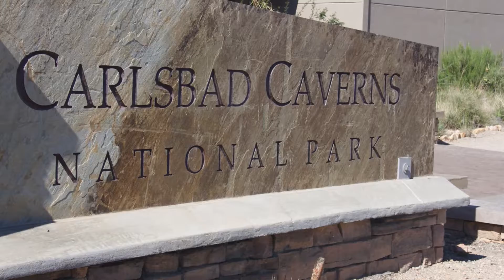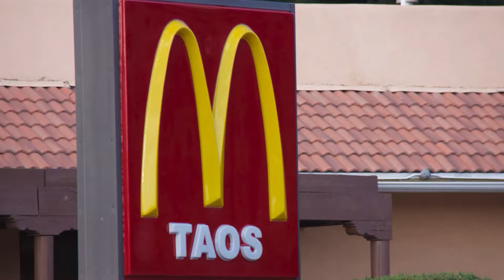A FEW FAVORITES